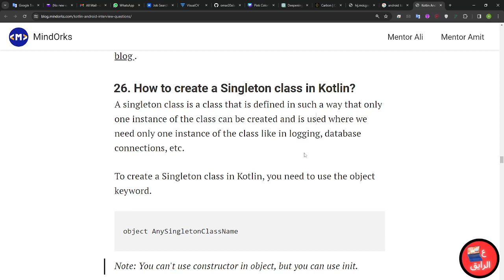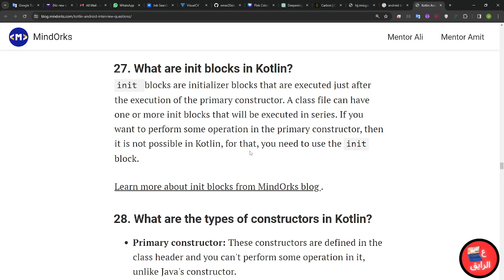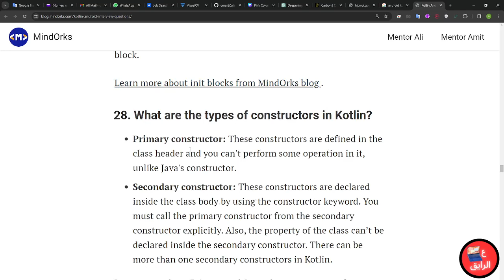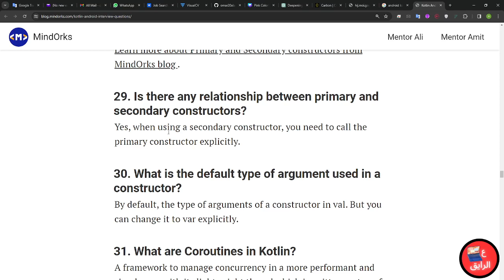Kotlin Android Interview Questions (6)